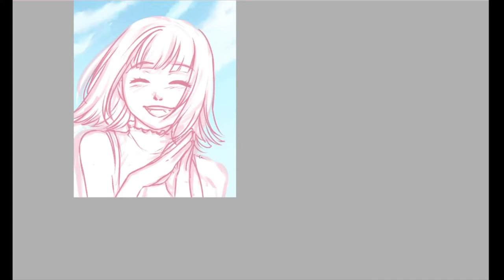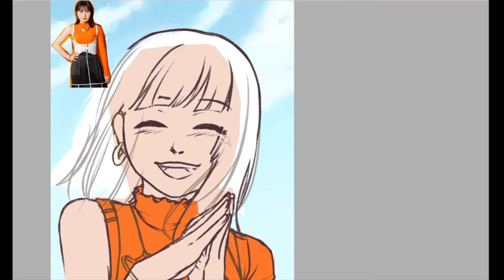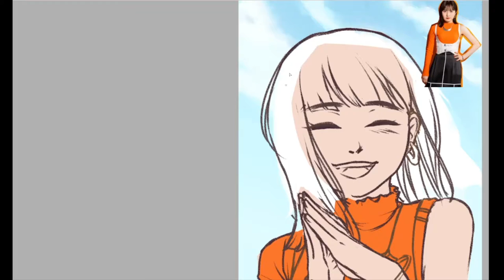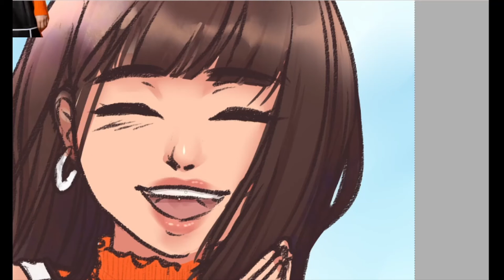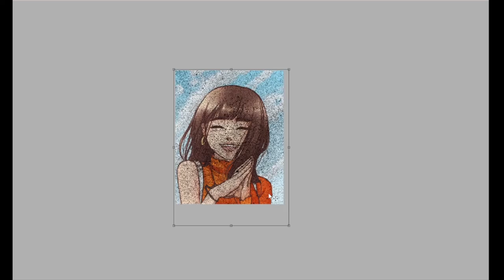🧡 🤍 Speedpaint: Thank you, Chiichan 🤍 🧡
after an incredible career between Country Girls and Morning Musume '22, morito chisaki is graduating! i won't lie, i'm honestly heartbroken to see her go and i'll miss her a lot, but im so grateful that she's taking time to do what makes HER happy now.  chiichan i hope you're able to find what you're looking for while travelling abroad and studying!  thank you for letting us appreciate your beauty, your smile, your skills, everything ♥